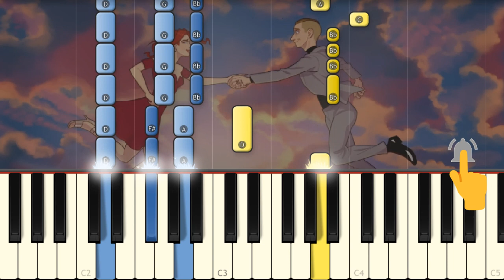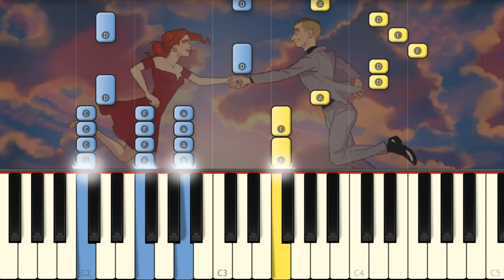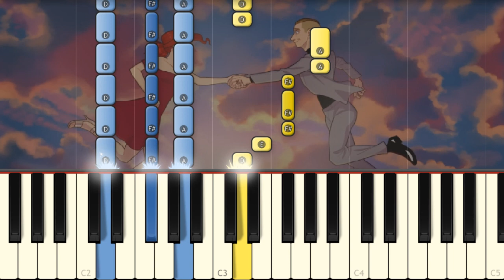Red Flags - tom cardy ft. Montaigne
This is Red Flags song played on piano to help you learn it!